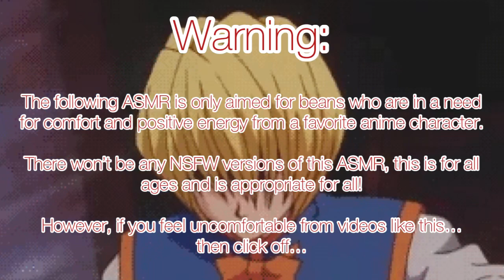Giving Kurapika A Massage ASMR (Kurapika x Listener) (Not NSFW)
This is indeed fangirl material, I am so sorry if any of my beans passed out from nosebleeds or just a red tomato. Please forgive me!

This was indeed a request from a little bean and I finally get to do it! Because massages are a good relaxation for the muscles and mind.

(Plot):

Your husband Kurapika got home late after another day working for Nostrade and he does look completely beat…so you decide to give him a massage from neck to toe, and you were a blushing mess how his reactions were during the session.

The 1999 version is on YouTube for free!

Songs:

Hani Koi

-Ohayo